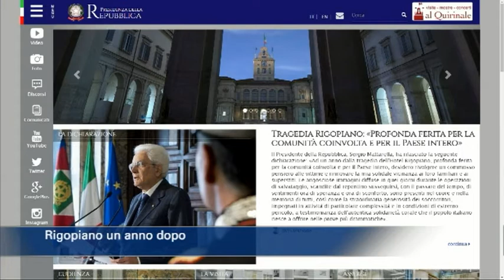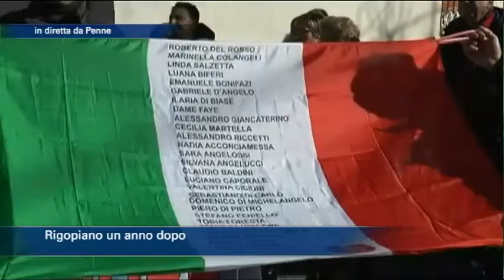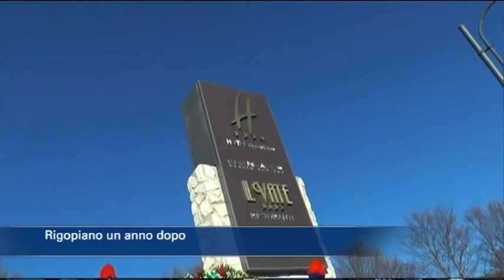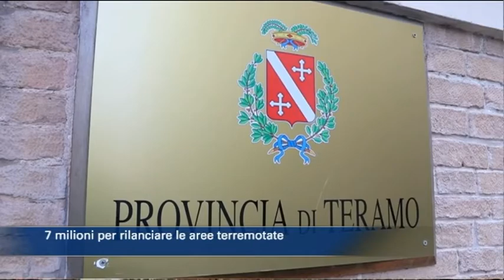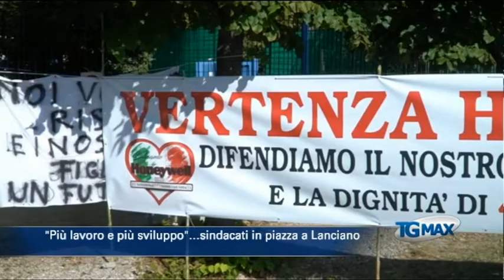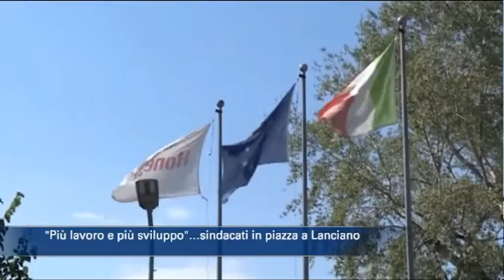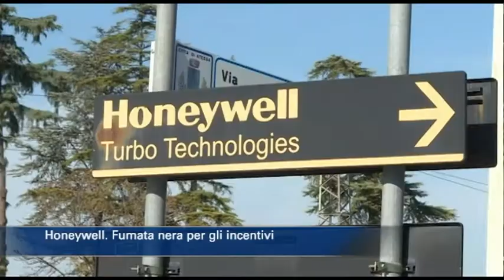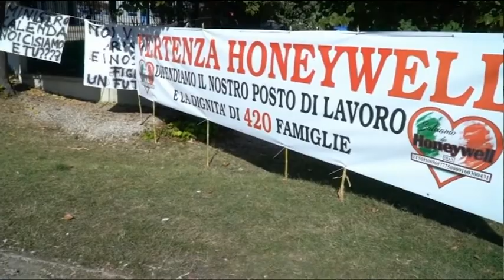TgSei edizione delle 14 di giovedì 18 gennaio 2018